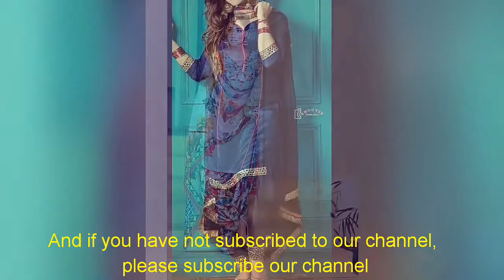Elegant punjabi shalwar kameez punjabi suit collection